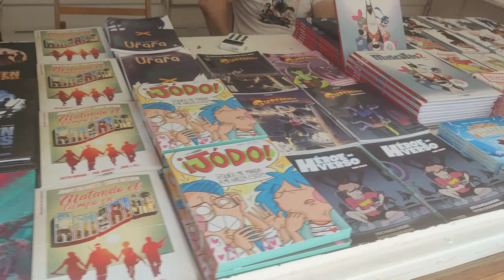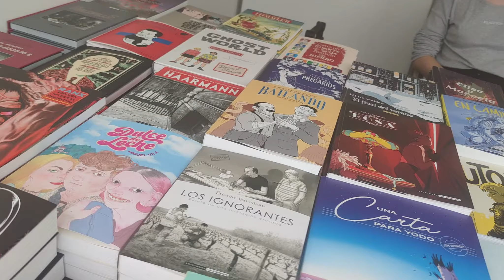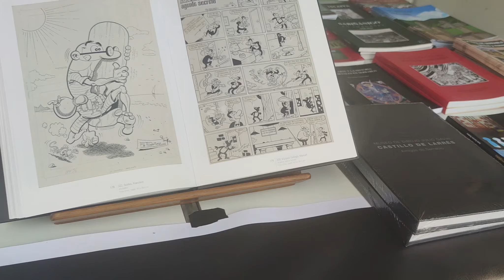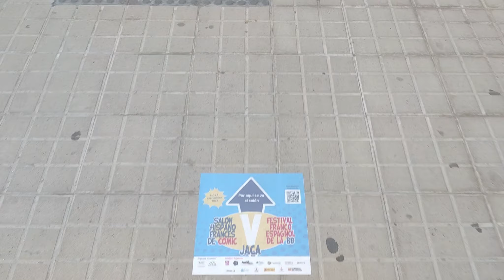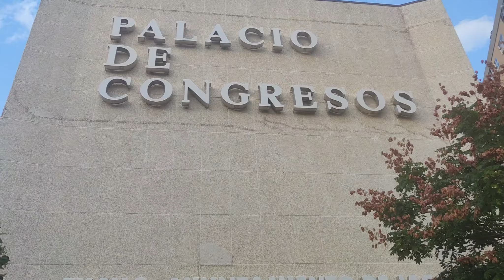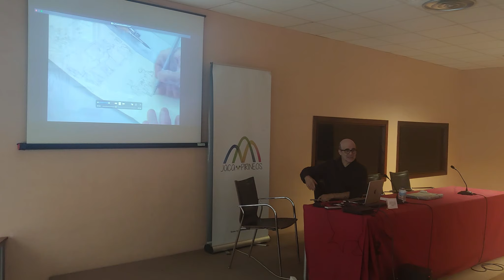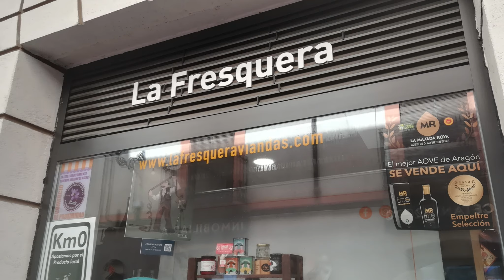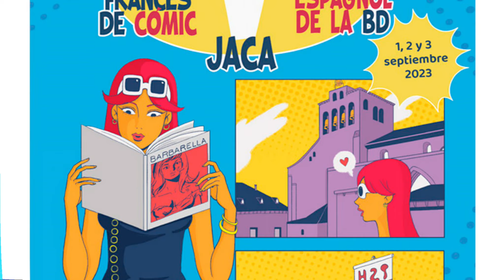V SALÓN HISPANO FRANCÉS DE CÓMIC DE JACA 2023. RUTA COMPLETA.